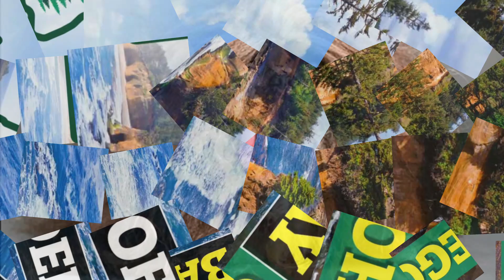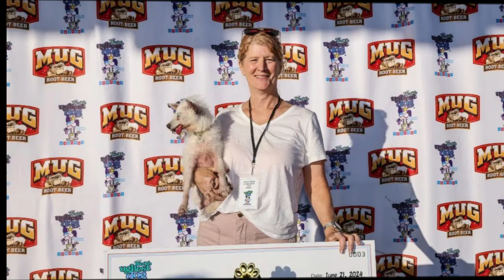Top 3 ugliest dogs in the world 2024 | Asad voice | world's ugliest dog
Wild Thang, an eight-year-old Pekingese, has been crowned the winner of this year's World's Ugliest Dog competition.
Held during the 2024 Sonoma-Marin Fair in Petaluma, California, this year's contest included nine contenders - the majority rescues who came from shelters before finding their forever families.
Wild Thang, from Coos Bay, Oregon, has competed five times in previous World's Ugliest Dog competitions, but this is his first win.